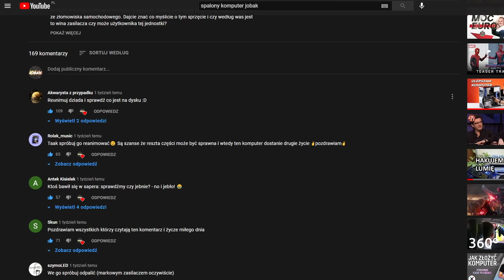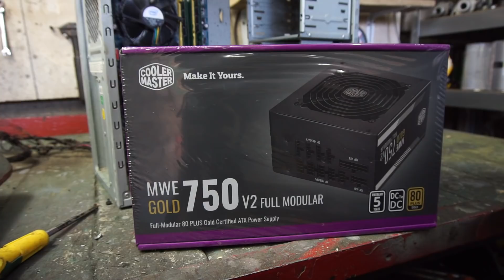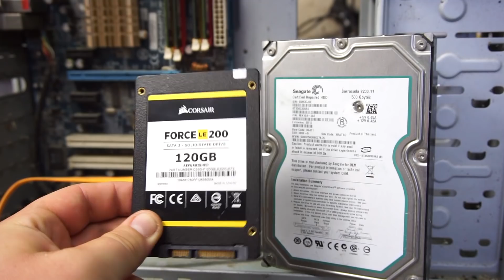POŻAR W PC - Nieudana REANIMACJA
Witajcie w filmie, na który pewnie wiele z Was czekało! Postaramy się zreanimować komputer po "pożarze". Jesteście ciekawi co z tego wyszło? ZAPRASZAM DO OGLĄDANIA!